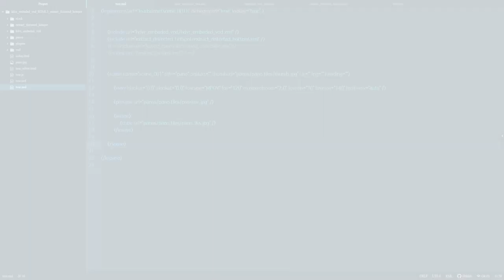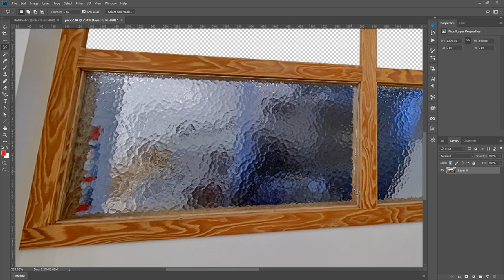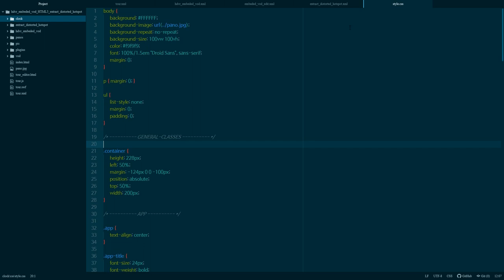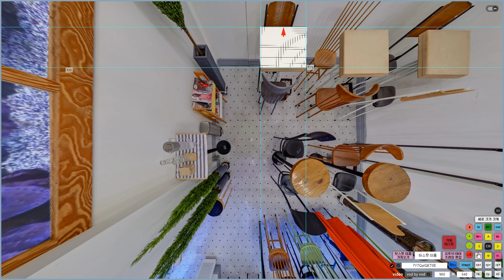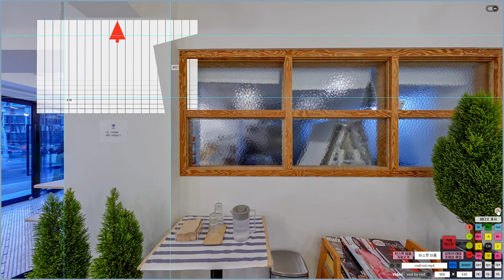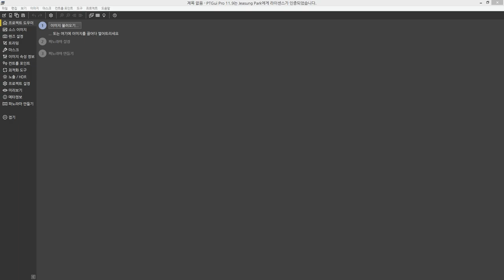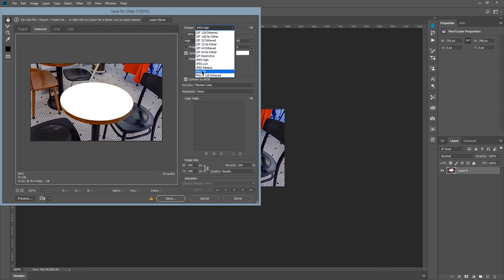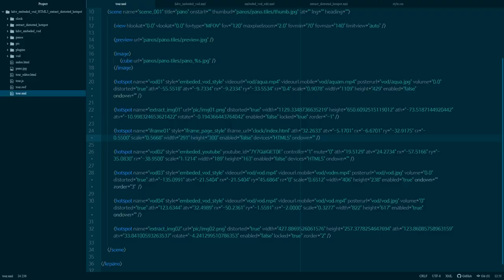distorted hotspot editor for krpano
krpano용 왜곡형 핫스팟 편집 플러그인입니다.
동영상, 인터넷 페이지를 쉽게 VR에 넣을 수 있고 VR과 감쪽같이 합성할 수 있는 툴을 제공합니다.